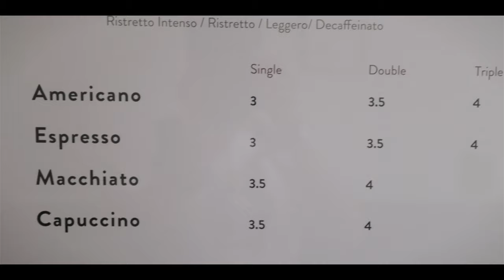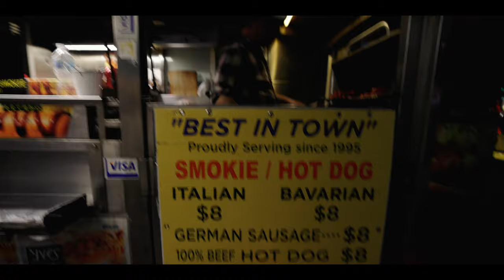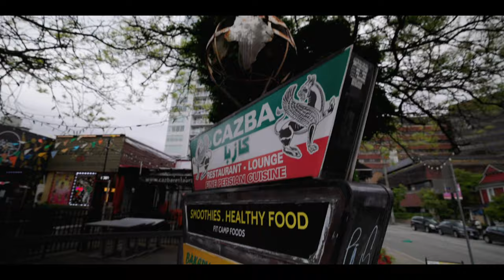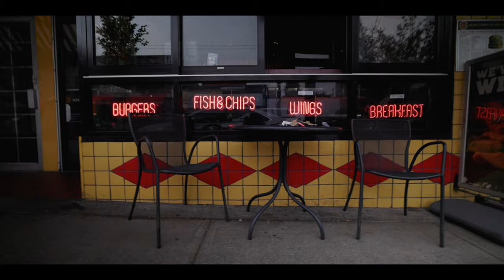Back to the Hospital | VLOG DAYS EP.010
Second trip to the Vancouver hospital in the past 2 weeks. On the bright side we did get to spend a few days with the Fam.

//GEAR//
Camera | Canon R6
Camera Lens | Canon 15-35mm F2.8
GoPro HERO10
ND Filter | K&F VND
Tripod | K&F Concept 62 Aluminum Quick Release
Overhead shots | K&F extension arm
Stabalizer/Gimbal | DJI Osmo Mobile 3
Handheld Tripod | JobyGorillaPod Mobile Tripod

//DESKSETUP//
Computer | M1 macmini
Monitor | 32 Samsung 4K UHD 60Hz
Desk | IKEA top/Amazon riser
Keyboard | Keychron K2
Speakers | Sanyun SW208
Mouse Pad | Weelth Leather Pad
Wireless Phone Charger | BlackWeb